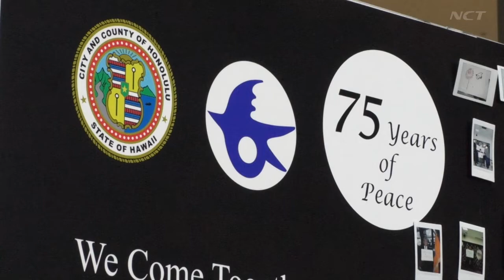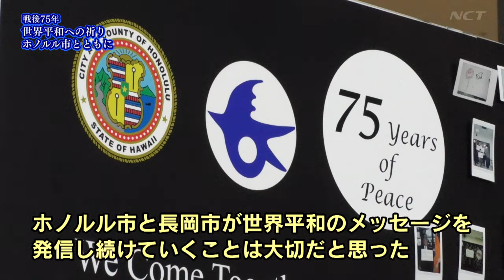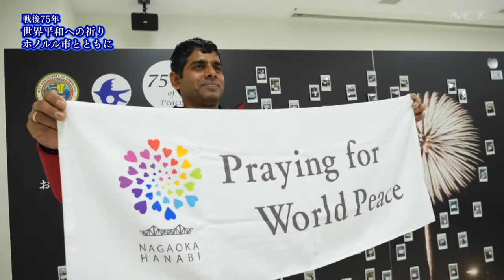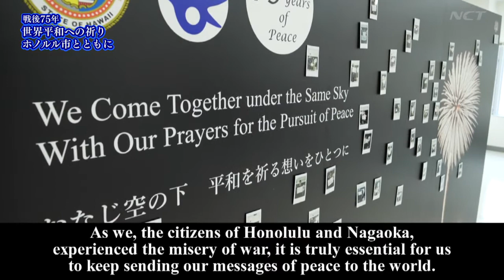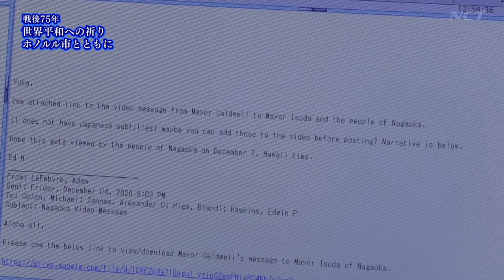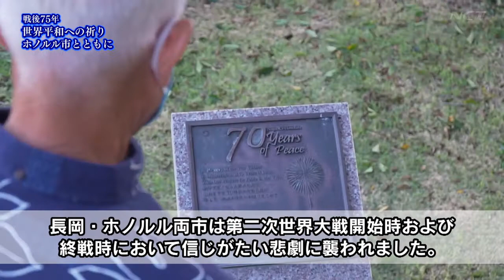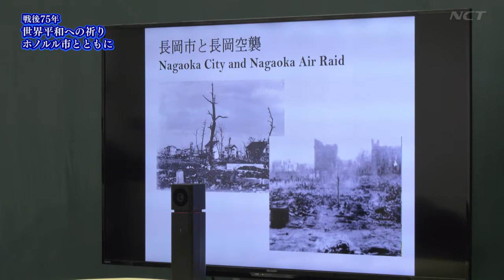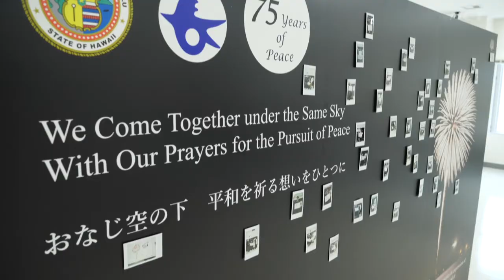戦後75年 世界平和への祈り ホノルル市とともに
真珠湾攻撃と長岡空襲。共に戦争の痛みを知るホノルル市と長岡市は、青少年を中心に平和交流を続けています。戦後75年の2020年、新型コロナウイルス感染症の世界的流行の中で行った両市の交流を紹介します。